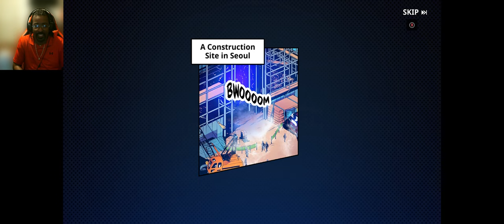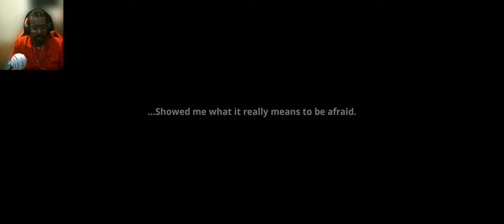Solo Leveling Arise is Fire